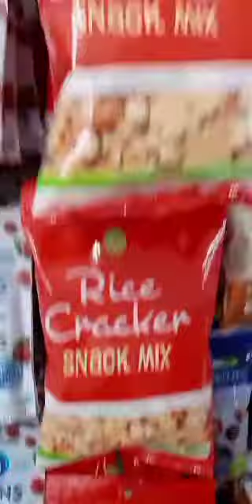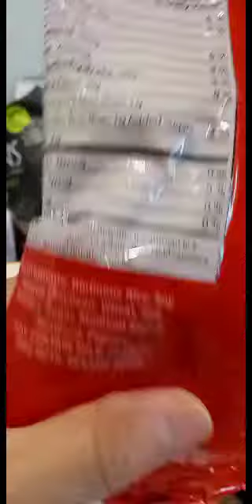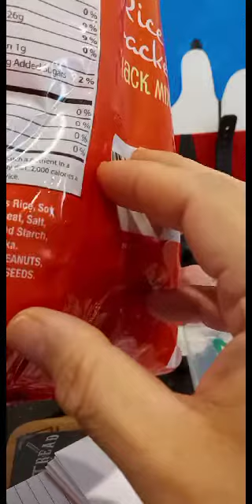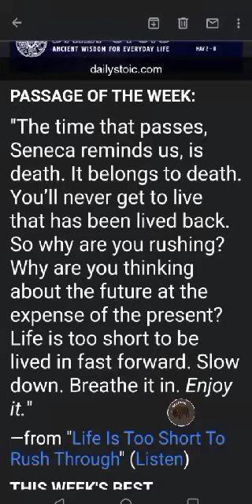Rice Cracker SNACK MIX (Revisited) 🌾 Dollar Tree